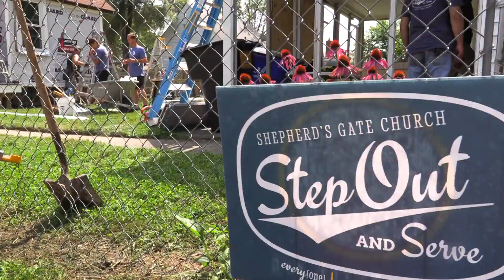Serving and Sacrifice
Shepherd's Gate has a Local Missions Coordinator, Ron Kuczera, who is making a big difference in Macomb County and throughout Metro Detroit. He organizes and coordinates the projects and missions of Shepherd's Gate to make sure they are meeting the needs of the community.